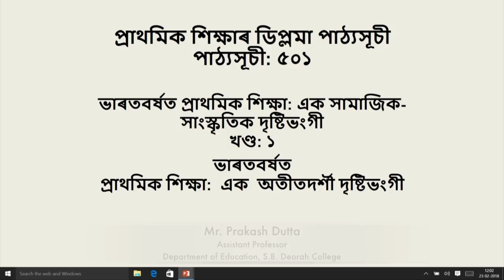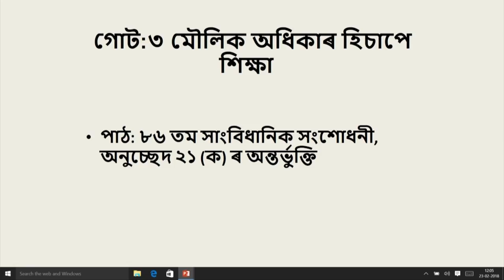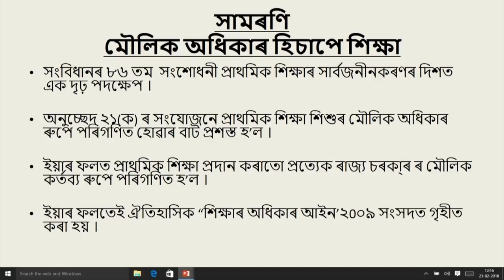COURSE 501 : 86th Constitutional Amendment 2002:Article 21A in Assamese